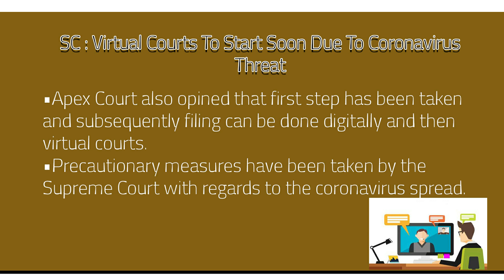PATHLEGAL NEWS:Virtual Courts To Start Soon Due To Coronavirus Threat:Supreme Court Of India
Virtual Courts To Start Soon Due To Coronavirus Threat: Supreme Court Of India
Amid scare over coronavirus or COVID-19, which has spread to 143 countries and killed over 5,000 people worldwide, the Supreme Court today said that "there will be virtual courts soon", adding that lawyers can argue cases through video conferencing from next week.